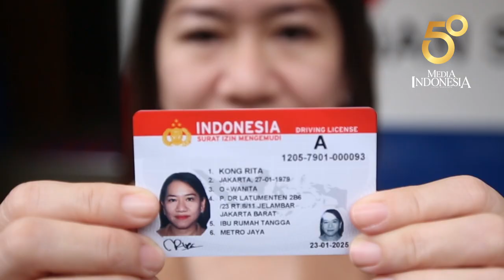Varietas Kopi Jadi Modal Besar Industri Kopi Indonesia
Menteri Pertanian RI Syahrul Yasin Limpo membuka  Festival Kopi HUT ke-50 Media Indonesia di Komplek Media Group, Kedoya, Jakarta Barat.

Bersama Chariman Media Group Surya Paloh dan Pemimpin Redaksi Media Indonesia Usman Kansong, Syahrul Yasin Limpo mengunjungi tenan-tenan kopi yang ada di Festival Kopi.

Dalam kesempatan itu Syahrul menjelaskan bahwa banyaknya varietas kopi di Indonesia dengan ciri khas masing-masing menjadikan modal besar bagi Indonesia untuk bersaing di industri kopi di dunia